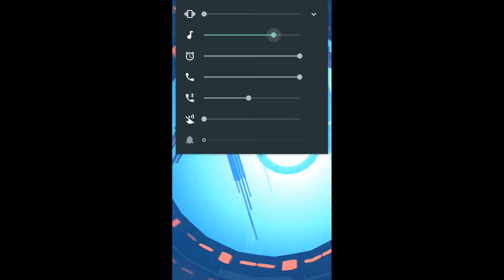Hyperburner gameplay 1080p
Hyperburner is a high-speed space flier set in a distant colonial solar system. Take your ship through increasingly dangerous courses, unlocking endless-mode leaderboards as you go. Built for mobile with smooth and responsive free-steering, playable in portrait or landscape.
Pocketgamer Gold Award:
"From the amazing aesthetic to the perfect controls, everything about the game hums with the sort of quality that makes every second you spend with the game a joy"

** Hyperburner is only compatible with newer devices. 2GB RAM minimum is recommended.

- Fast-paced gameplay, instant respawns.
- Master six unique zones each with five challenging stages.
- Test your skills against a list of high-speed endless-mode goals.
- Unlock better ships as you progress.

"It really nails the feeling of being in control of an escaping spaceship in a sci-fi movie" - Touch Arcade